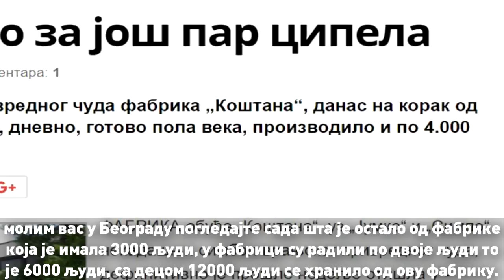Слађан Ристић: Видимо се 16-ог у Београду!